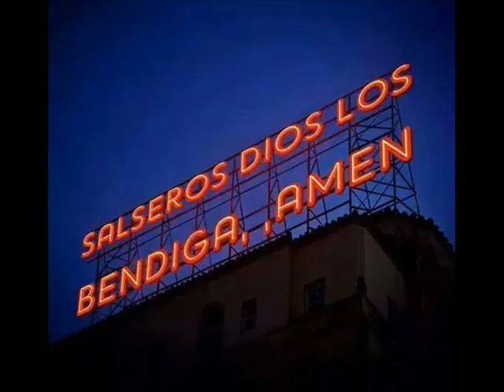MI SON VUELTABAJERO FROM DAKAR SOUND SALSA BONFANTE